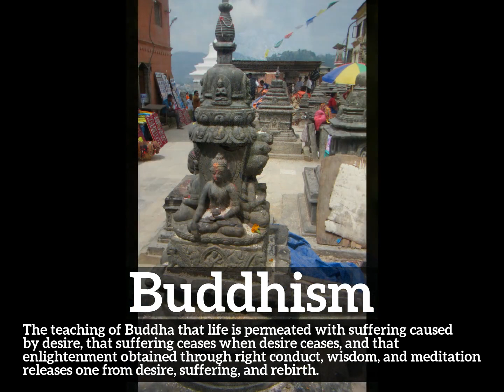How Does Buddhism Look? | What is Buddhism? | How to Say Buddhism in English?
Learn how to pronounce buddhism with Imago Spectrum.

How does buddhism look?
How to say buddhism in English?
What does buddhism represent?
What is the defintion of buddhism?

Imago Spectrum allows you to easily memorize common English words and phrases by joining visual and auditory learning environments into a short video. Focus on the images and repeat buddhism several times for best retention results.

In this video we are speaking the word, buddhism. Do take note of how buddhism is spelled.
The definition of buddhism is listed below the word in the video.
Buddhism:  The teaching of Buddha that life is permeated with suffering caused by desire, that suffering ceases when desire ceases, and that enlightenment obtained through right conduct, wisdom, and meditation releases one from desire, suffering, and rebirth.